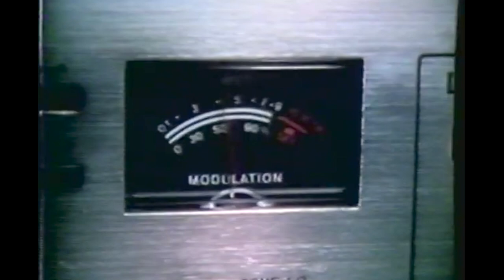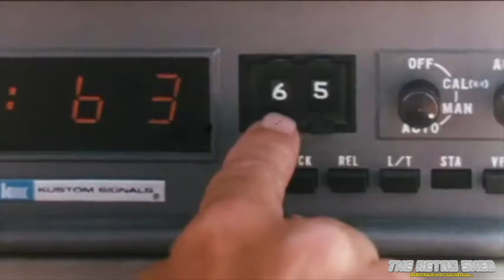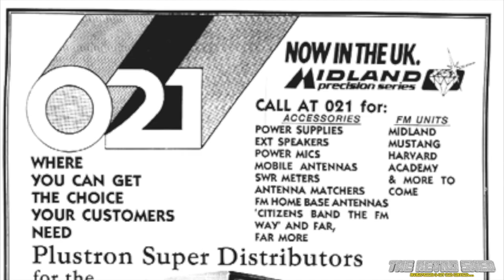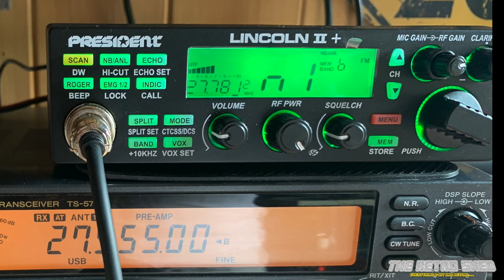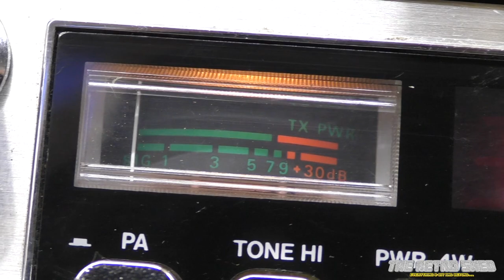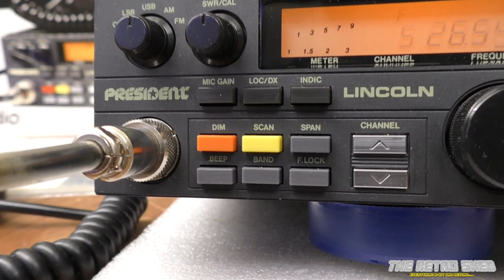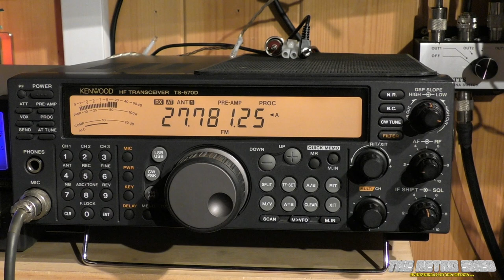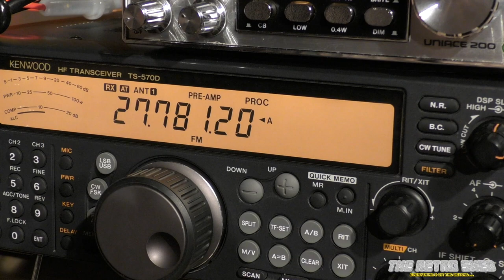CB Radio Retrospective | The Retro Shed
Not our usual subject matter, but our viewers asked for it, so here it is! A look back at the world of Citizens Band radio - from its origins in the US to the craze that hit the UK in the late 70s. We also take a look at a couple of radios we have in the shed and take one for a test drive...